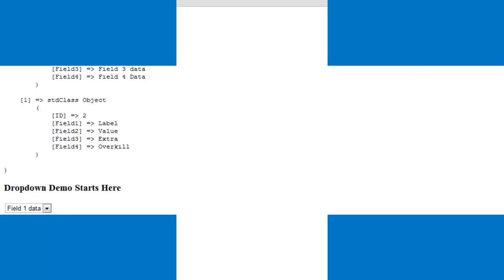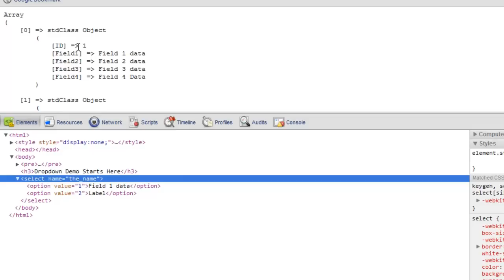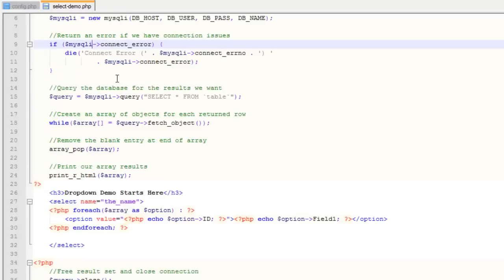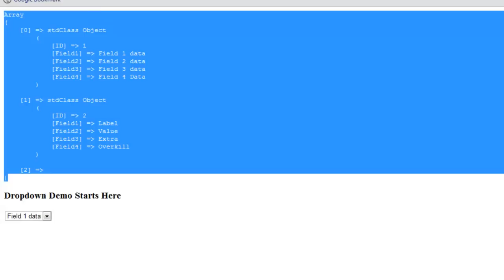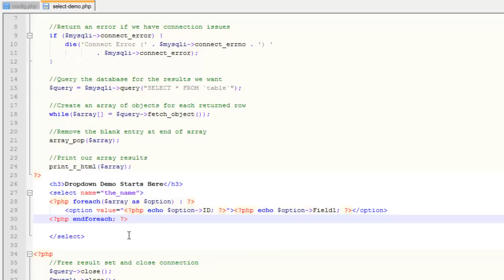How to Create an HTML Select Box Populated With Data From a MySQL Database Using PHP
In this video you'll learn how to use PHP to query data from a database and use it to populate an HTML select box.